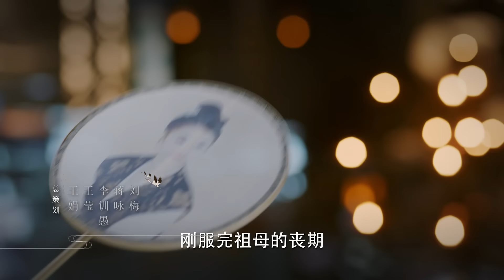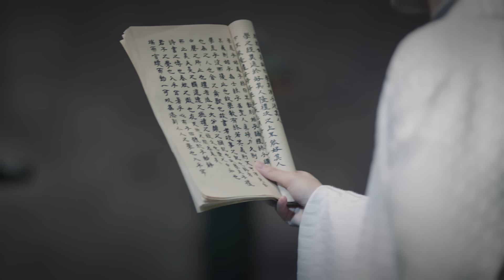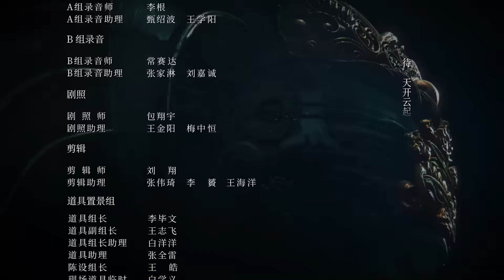=ENG SUB=錦繡南歌 The Song of Glory 08 李沁 秦昊 CROTON MEGAHIT Official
《錦繡南歌》2020年7月1日首播 TheSongOfGlory premiere on 2020/7/1

《錦繡南歌》由克頓傳媒出品，由鄧偉恩、李慧珠聯合執導，李沁、秦昊、蘆展翔 、戚跡、谷嘉誠主演的古裝言情劇。講述劉宋元嘉年間，天下積弊積弱，監政劉義康羽翼未豐，暗中蟄伏。俠女驪歌借太妃壽宴獻舞，借機刺殺劉義康，卻成為劉義康和奸佞陸遠爭奪的棋子。陰差陽錯之間，驪歌成為沈家將門嫡女，並與劉義康聯姻。